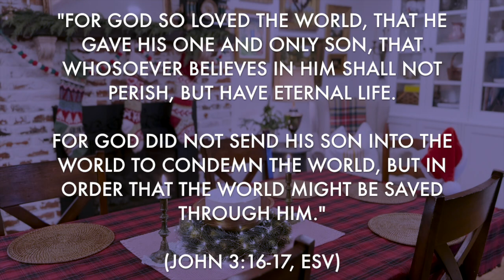COZY CHRISTMAS HOME TOUR | Inspired by the English Countryside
It's that time of year once again.  We pour over our beloved containers of treasured decorations and set them out to prepare our hearts and homes for the season ahead of anticipation and joy.  Christ the Savior has been born, and He's the reason we rejoice and celebrate.  Come along today, as we meander about the house, reflect on the goodness of God in sending His only begotten, and rejoice in the beauty of this season.  I hope you enjoy today's video!